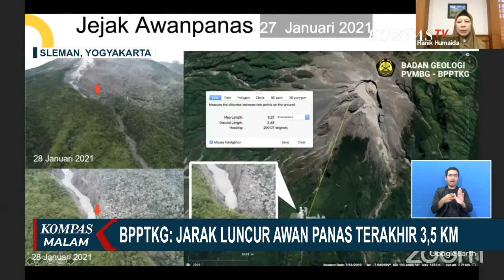BPPTKG Yogyakarta Sebut Jarak Luncur Awan Panas Terakhir Terpantau Sejauh 3,5 Kilometer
KOMPAS.TV - Guna memastikan jarak luncur Awan Panas Gunung Merapi, BPPTKG Yogyakarta menerbangkan drone di atas sungai boyong yang menjadi lokasi erupsi.

Hasilnya, luncuran awan panas terjauh diketahui berjarak 3,5 kilometer.

Dari visual udara yang dimiliki, diketahui, saat ini luncuran awan panas terjauh berjarak 3,5 kilometer.

Material vulkanik Gunung Merapi terjauh dari kawasan puncak terlihat memenuhi Alur Singai Boyong, tetapi masih berada dalam zona aman.

Di sekeliling sisa material vulkanik hanya terlihat pepohonan, dan masih jauh dari permukiman penduduk terdekat, yang berjarak 6,5 kilometer dari puncak Gunung Merapi.